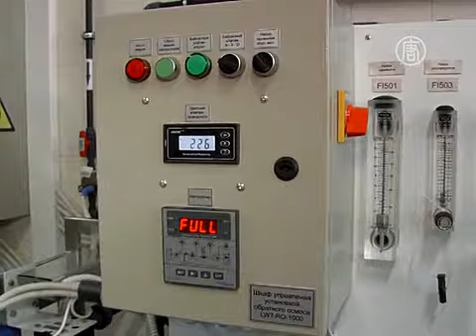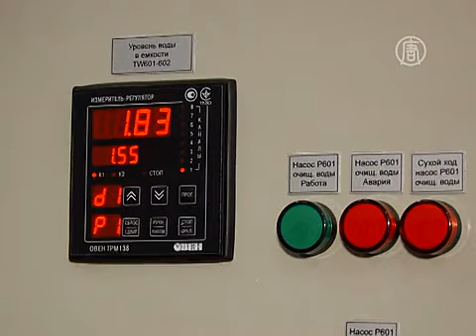В Киевском политехе открыли «Центр чистой воды» (новости)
В Киевском политехе открыли «Центр чистой воды» «Центр чистой воды» открыли в Киевском политехническом институте. Лаборатория должна способствовать обеспечению жителей Украины чистой водой. Это особенно актуально в условиях, когда более половины украинцев получают непригодную для употребления воду.

[Геннадий Черноволов, вице-президент компании «Технологии природы»]:
«Вся эта система, которая основана на базе технологии мембранного осмоса, позволяет чистить все. Она может чистить шахтную воду, она может опреснять воду».

Центр оснащен самым современным оборудованием передовых мировых компаний в сфере водоочищения.

[Михаил Мерзаев, директор компании «Технологии природы»]:
«Вода попадает в емкости с очищенной водой. Там она озонируется. Для чего это делается? Эта технология, которая заменила хлорирование».

Параллельно с исследованием существующих технологий по очистке воды в центре будут разрабатываться новые. Специалисты будут проводить здесь научно-исследовательскую работу, а студенты -- проходить практику.

[Михаил Згуровский, ректор НТУУ «КПИ»]:
«Необходимо, чтобы студенты знакомились с этой технологией. Нужно обеспечивать обучение и лабораторные работы на этой технологии. Эта лаборатория также будет и для ученых, которые разрабатывают все новые и новые подходы и должны иметь оборудование для экспериментов».

Основатели центра надеются, что, благодаря разработкам на базе этой лаборатории, уже скоро украинцы смогут пить чистую воду прямо из-под крана.

NTD, Киев, Украина